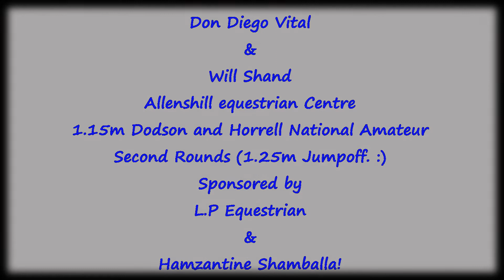Don Diego Vital Allenshill Dodson and Horrell Second Rounds 1.15m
So our second attempt at the 1.15m second rounds and an unfortunate 8 faults and a very hyper pony!! took him in again as a clear round at the end where the jumps were set up in table a10 1.25m for the jump off and he went round like a dream and went clear! (typical) never mind, bring on the next time and hopefully we will do much better! thanks again to my sponsors L.P Equestrian and Hamzantine Shamballa! and all the people that come and support me!